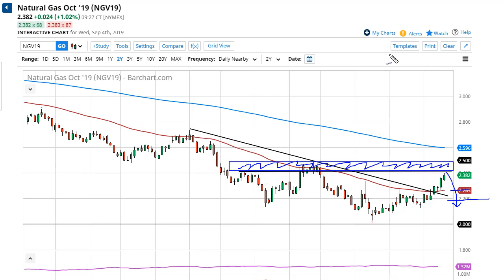Natural Gas Technical Analysis for September 05, 2019 by FXEmpire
Natural gas markets have been rallying over the last several days, and quite frankly have been rather impressive... For the full article go - Natural Gas Forecast September 05, 2019, Technical Analysis.